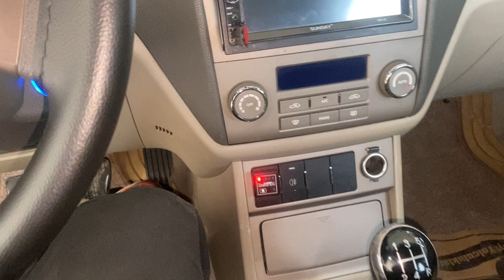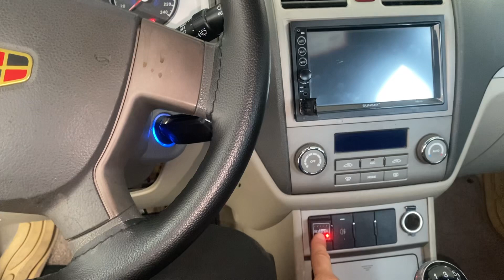LPG’DE BAZEN TEKLİYOR ÇOK BASİT BİR ARIZA AMA KİMSE BAKMIYOR STEFANELLİ MARKA